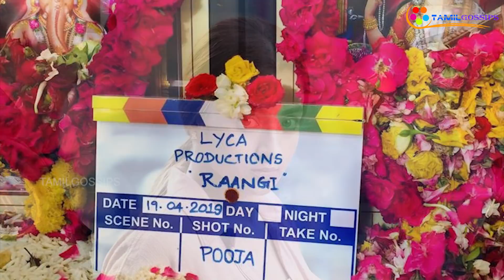Raangi Official First Look Reaction | Trisha | ARMurugadoss